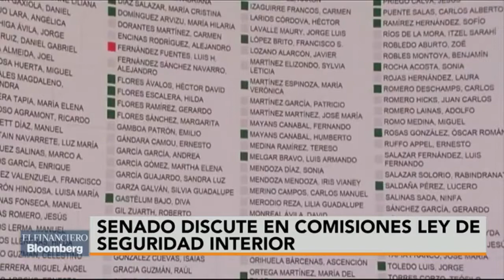Este Congreso no está facultado para regular en materia de seguridad interior: Iris Mendoza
Iris Vianey Mendoza, integrante de la Comisión de Seguridad en el Senado, habla sobre la discusión en la Cámara Alta sobre la ley de seguridad interior.